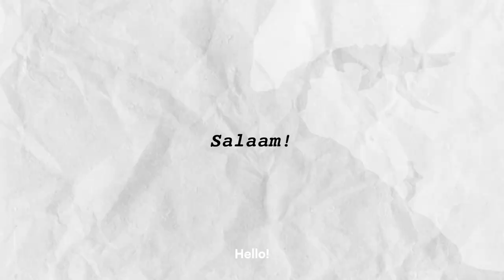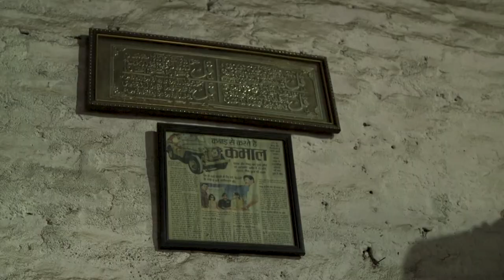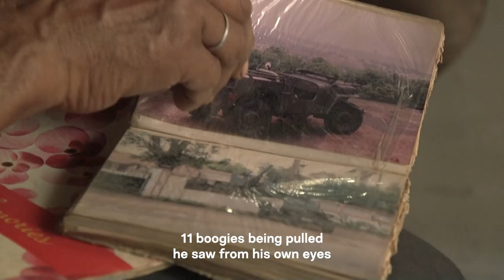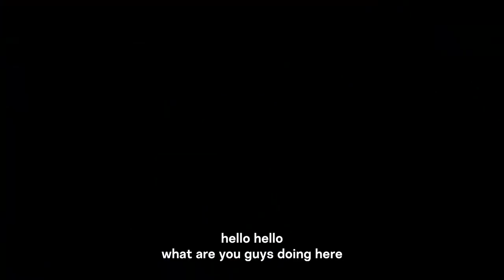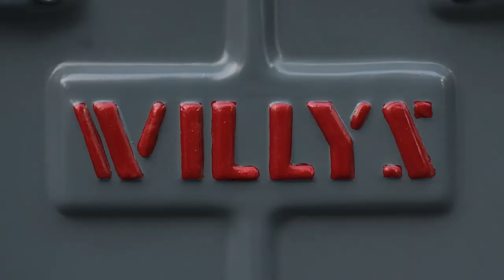47'42 Jeeps of Bhopal A Documentary Film | Shubham Neware | NID